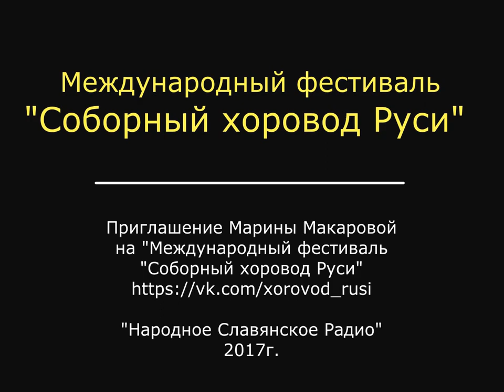Международный Фестиваль "Соборный хоровод Руси" 2017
Приглашение Марины Макаровой на "Международный фестиваль "Соборный хоровод Руси"